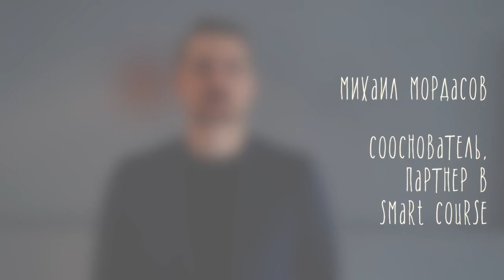1 серия: Программа "Система Выбор" для подростков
Узнать себя, свои таланты и навыки, определиться с профессией поможет программа «Система Выбор»